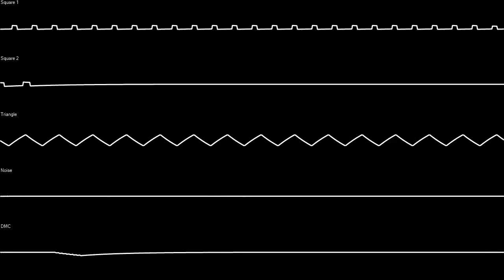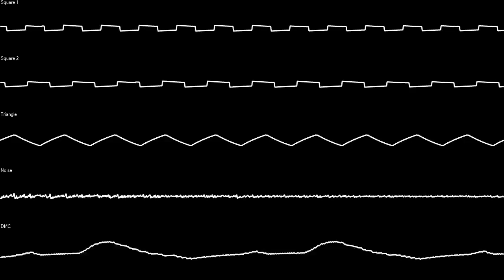VulpReich (NES) - Save Menu Music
After overhauling the DPCM, this is what I came up with to make use of the new library of samples: remixing an old song of mine to a bossa nova style.